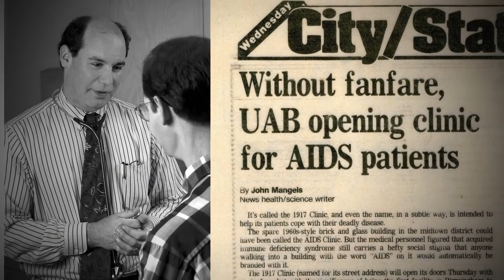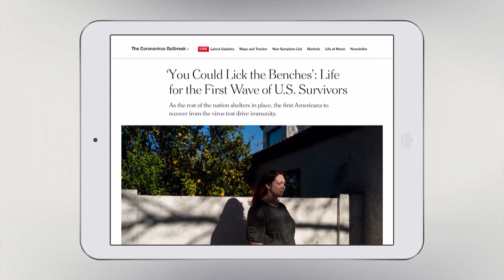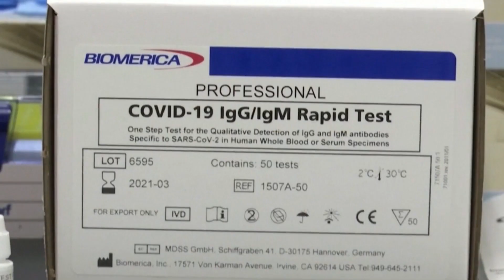Survivors: Life after coronavirus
The coronavirus pandemic has left a terrible toll, but to those who have recovered from infection, survival brings relief, new difficulties, and questions about the virus' long-term effects. Seth Doane (who himself tested positive for COVID-19) talks with doctors and patients who have suffered from the virus, and with Fiona Lowenstein, a woman who started a support group for thousands of other coronavirus survivors like her.